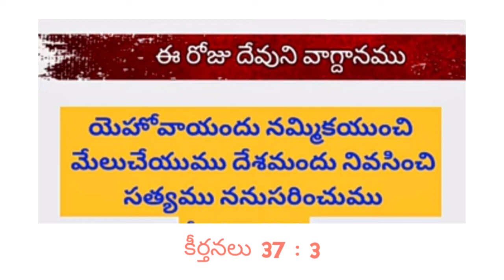6/11/22 ఈ రోజు దేవుని వాగ్దానం